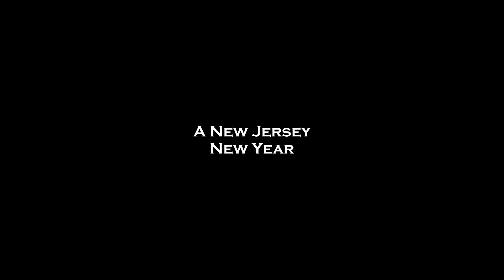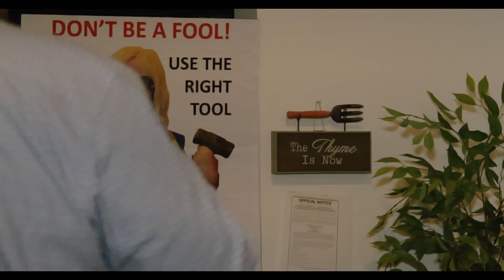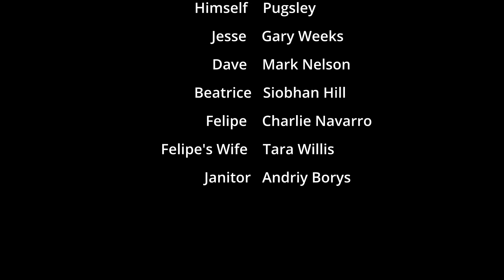Private Limo | A Short film | A New Jersey New year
Laugh as three coworkers  embark on the worst New Year's Eve experience of their lives! What should have been an epic New Years Eve , quickly changed when they hire a Discount Limousine service and its over the top driver / owner.  (comedy 2022)